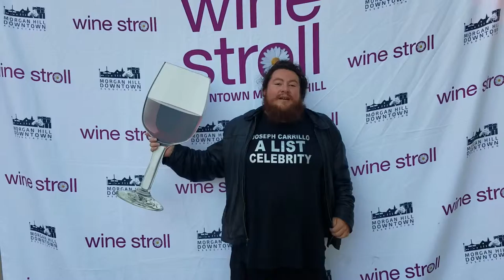Famous Celebrity Joseph Carrillo Promoting Wine Stroll On The Red Carpet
World Famous Celebrity Joseph Carrillo Promoting a Red Carpet Wine Stroll on April 27, 2019.

-- Joseph Whitfield Carrillo (born June 11, 1989) is an American Singer-songwriter, and Actor from Santa Clara County, CA, who created the 2018 "Pop, A Cappella" studio album "Ultimate Celebrity Blackout" which went viral on social media sites. "Ultimate Celebrity Blackout" is about preventing media Blackouts and censorship while promoting free-speech and free-press. Carrillo has also released music videos which he starred in including "Don't Black Me Out" and "Don't Need School to be a Celebrity" he currently uploads videos on his YouTube channel about various topics including singing, and acting.